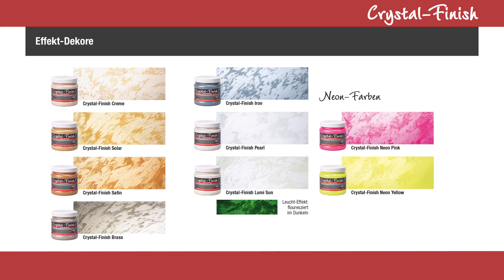Crystal Finish Kristall Effekt Decor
Crystal Finish Kristall Effekt Decor ist eine hochwertige Effektbeschichtung in 9 attraktiven Farbtönen. Moderne individuelle Oberflächengestaltung mit echten Glasperlen und edlem Effekt für mineralische Untergründe, Dispersionsfarben und ähnliche Oberflächen.